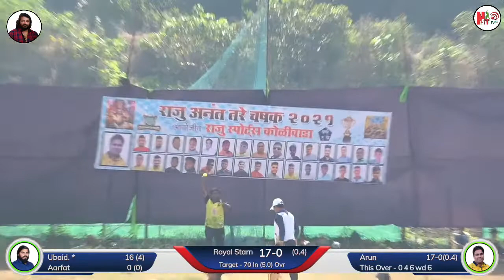SONUBHAI MARABAI BALKUL VS ROYAL STARNALS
FINAL DAY